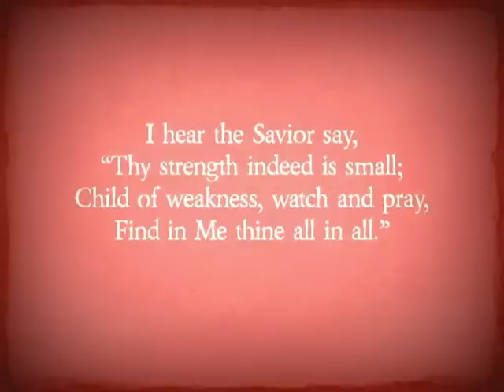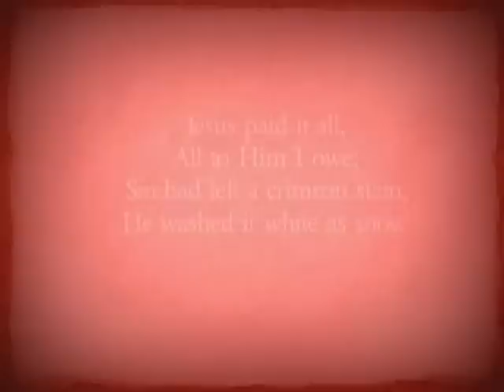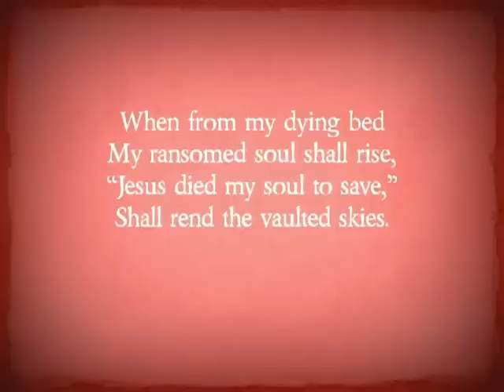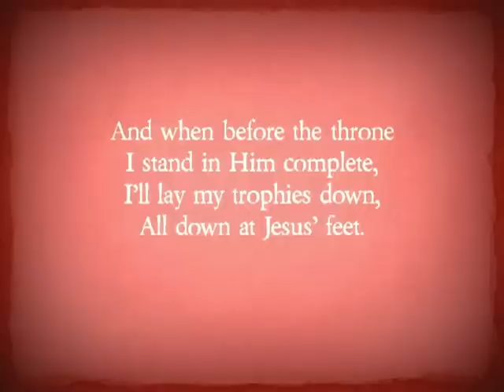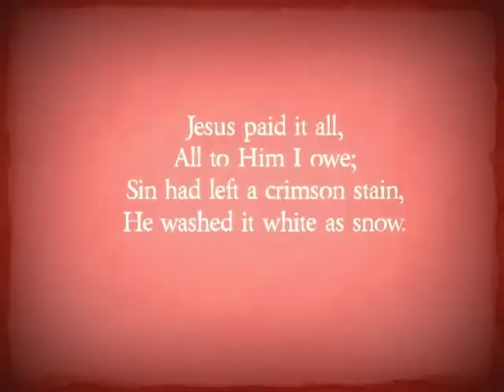Jesus Paid It All - Sovereign Grace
"Jesus Paid it All".  Words by Elvina M. Hall.  Music by John T. Grape.  As recorded by Bob Kauflin on "Together for the Gospel Live".  2008 Sovereign Grace Music.

or